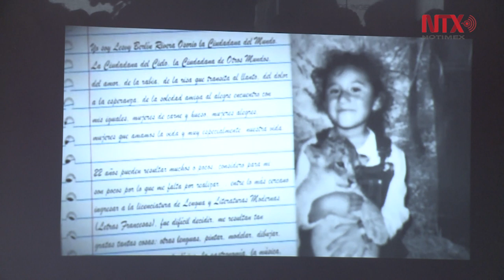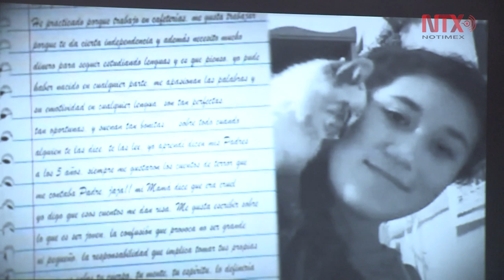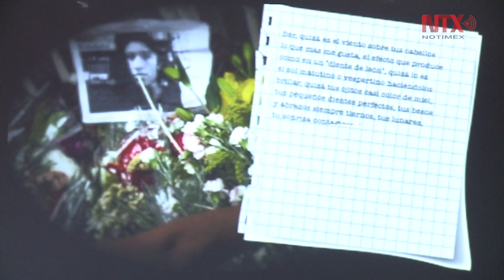Procuraduría de la CDMX ofrece disculpas por el caso Lesvy Rivera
La disculpa pública logrará su objetivo si se erradican la violencia en contra de niños, niñas y mujeres afirmó, Ernestina Godoy.